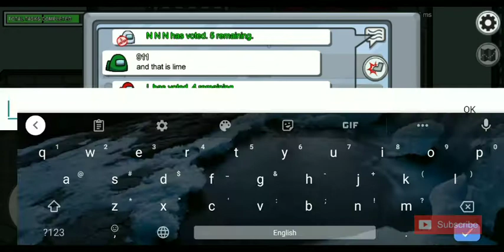Among us Gameplay #2 [ Crewmate ]